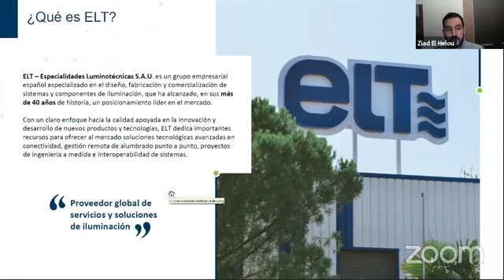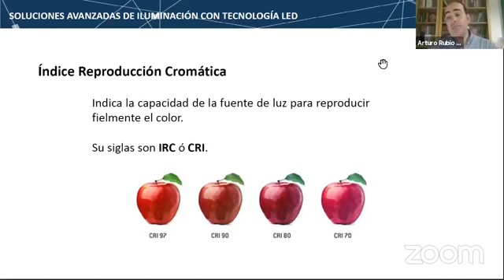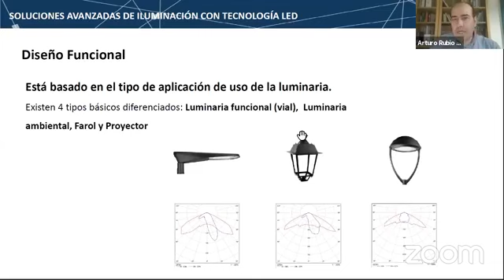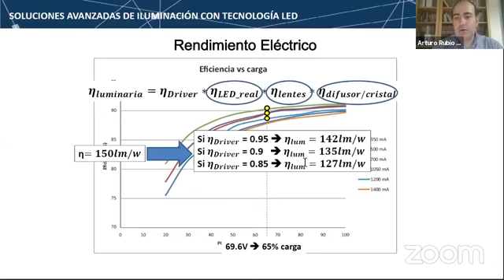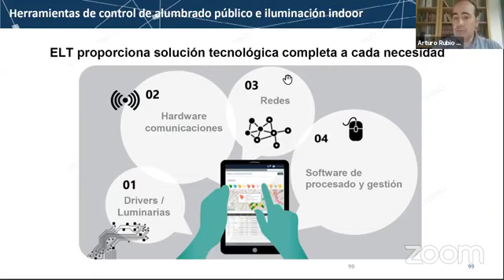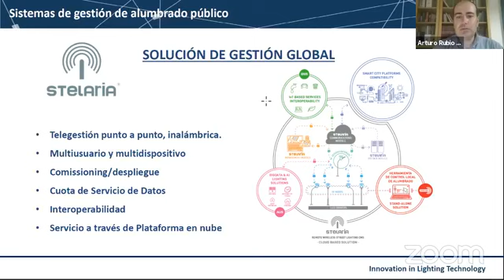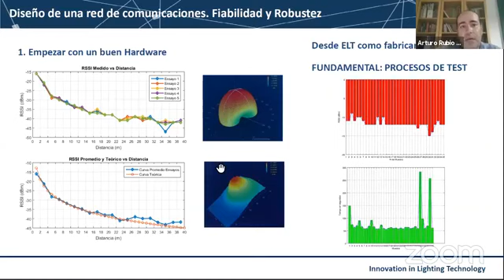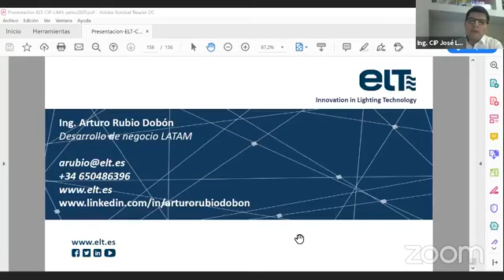Soluciones Avanzadas en Iluminación LED Inteligente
Organiza:
Capítulo de Ingeniería Eléctrica.
Consejo Departamental de Lima - CIP.